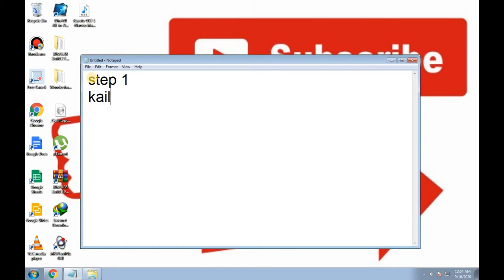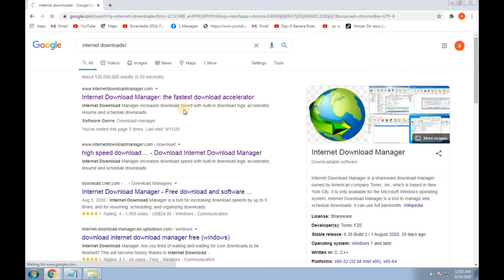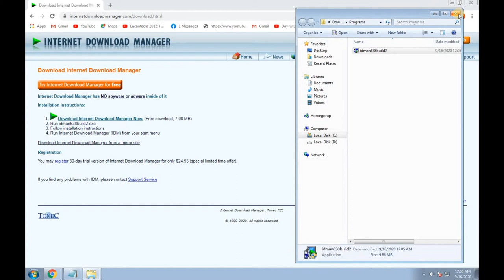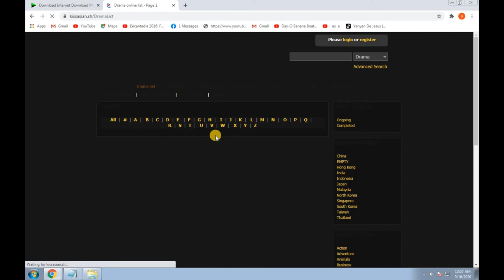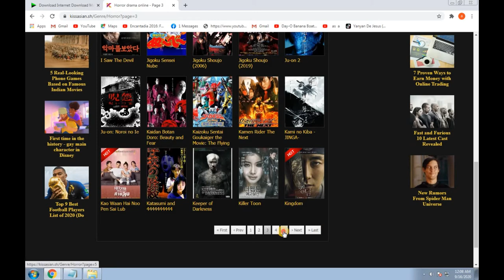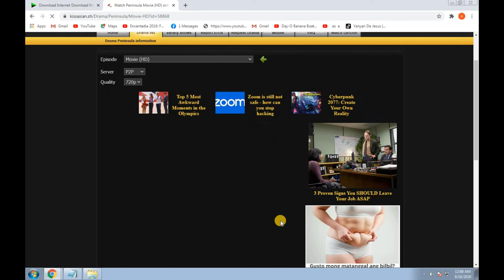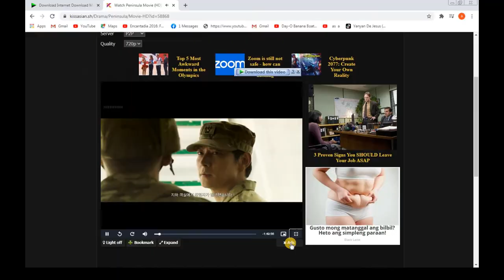PAPAANU MAG DOWNLOAD NG KORIAN MOVIES